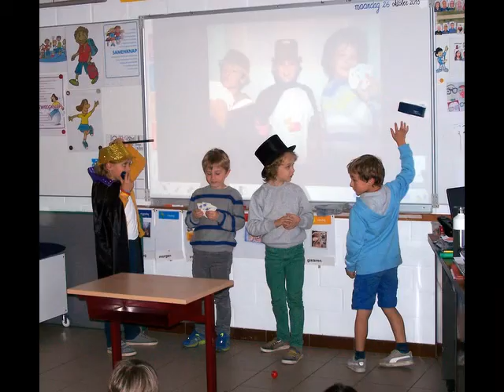Circus Talentino 26 oktober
Kampioenen tonen hun circuskunsten.